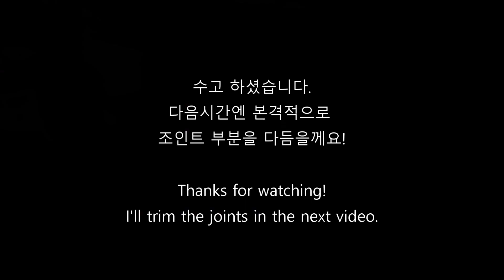말루프 흔들의자 만들기 9.플러그 제작 / Inspired Maloof rocking chair 9.Making plugs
몇 년간 회원님들을 지도하며 제작한 내용을 정리해서
유투브를 보고 따라서 만들 수 있도록 자세하게 설명해 드리려 합니다.
질문과 의견 많이많이 남겨주세요~ 감사합니다.

9강은 나사고정과 플러그 제작과정 입니다.
교육문의는 블로그를 참고해 주세요

말루프, 목공관련 커뮤니티 (바이림 네이버카페)